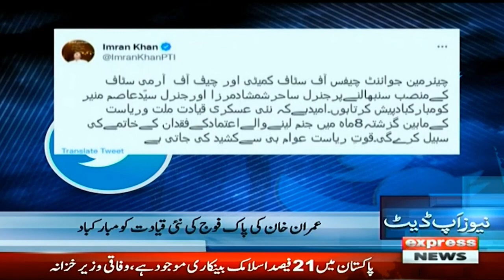Express News Update 4:30 - Maryam Nawaz Sharif - 30 November 2022